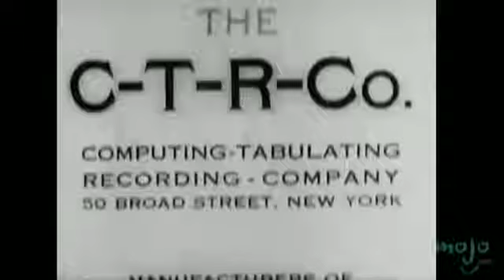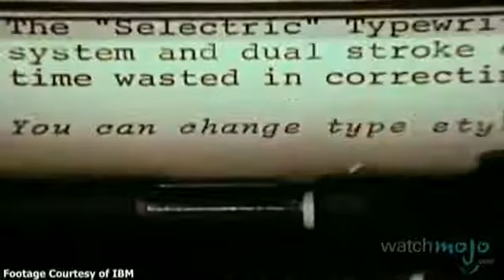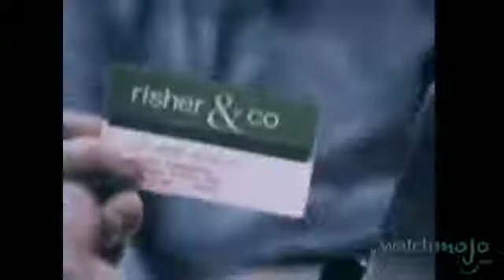History of IBM